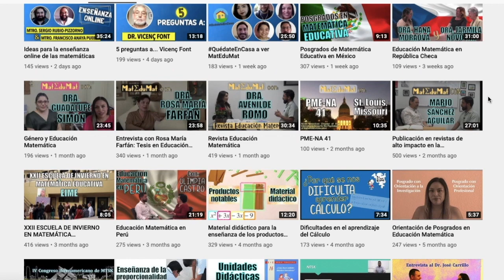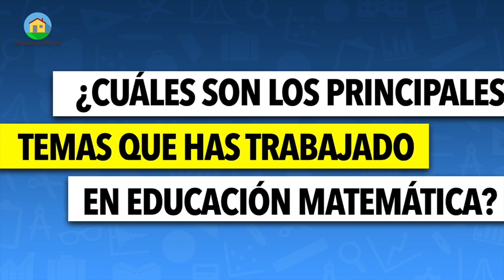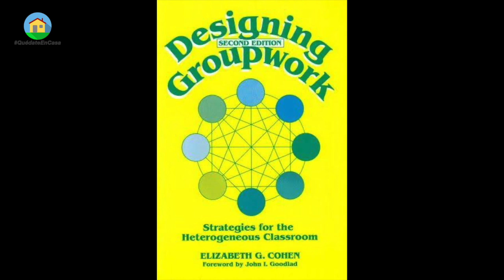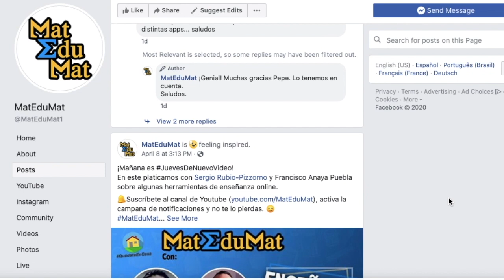5 preguntas a... Dra. Sandra Crespo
En esta ocasión la Dra. Sandra Crespo desde USA 🇺🇸 participa en nuestra sección de 5 preguntas a...